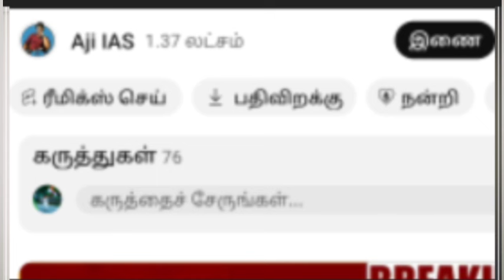திரிணாமுல் காங்கிரஸ் ஆம் ஆத்மி தனித்துபோட்டி சல்லிசல்லியா நொறுங்கிய INDI அணி ஷாக்கான ஸ்டாலின் ராகுல்